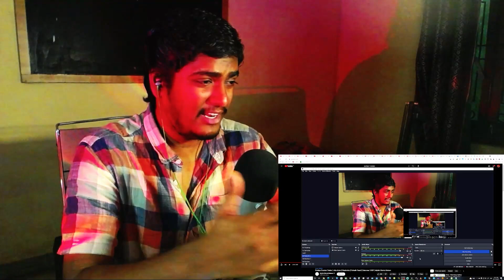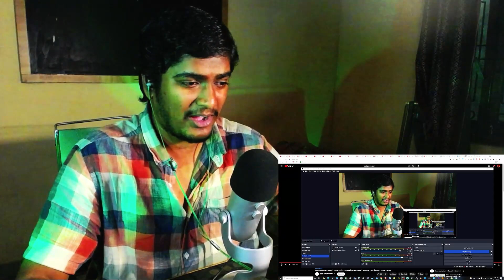PUSHPA RUSSIAN TRAILER REACTION!!! - PUSHPA THE RISE IN RUSSIAN DUBBED!!! ALLU ARJUN ROCKS!!! [UH]